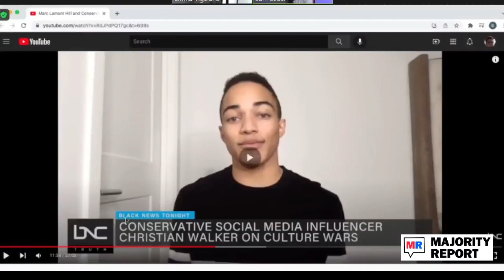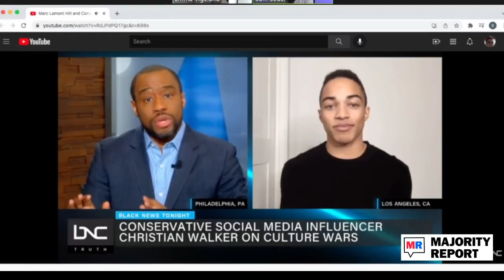Christian Walker Tells Marc Lamont Hill Black People Can Be Racist And Not Get Fired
Academic Marc Lamont interviews Christian Walker, who cannot fathom why his comments would come across as insulting to the working class. Lamont asks Walker to back his point on instances in which white people have been fired for talking about black people and Walker fails to do so. The Majority Report crew discusses how Walker goes a great job of diverting from the point to talk drilling in on Democrats and gas prices.

Sam Seder:  this is a fun interview you'll recall the other day, Christian walker who is Herschel walker's son was bemoaning the fact that at what apparently turns out to be one of the most expensive stations in Beverly Hills someone told me is he in Beverly Hills. Christian walker, i don't know

Emma Vigeland: I would guess that Herschel Walker does not just reside in Georgia I would guess that he has multiple places that he lives

SS: don't know that it's unconfirmed but it was that very

EV: It's a guess

SS: very very very expensive gas station because in new york we have a big gas tax and it's hard to find gas that's even at four dollars a gallon. Apparently, where he was it's it was closer to like 4.50 or five um and people called him out because he was driving a gas-chugging Range Rover and wearing a 1300 hoodie. And then he went on to shoot a subsequent video where he basically said um you know if you don't have money people are mad that we have money because otherwise, you're lazy ...